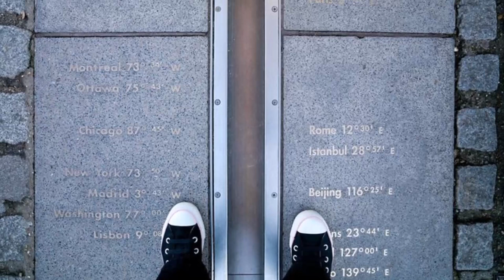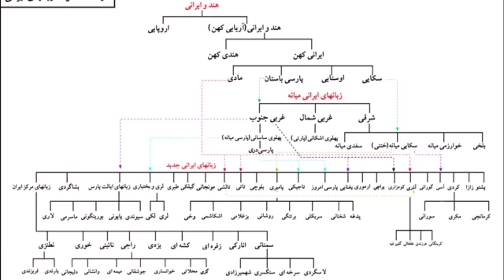سیستان: گمشده در تاریخ، رها شده در حال، همسرنوشت بلوچستان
امروز می‌خواهم در مورد مردم سیستان و اساطیر آن صحبت کنیم. این ویدئو بخش دومی هم دارد که به تاریخ می‌پردازد و در هفته آینده به آن را خدمتتان ارائه می کنم. بنابراین لطف کنید ضمن اینکه این کانال را لایک و سابسکرایب می‌کنید، زنگوله را هم بزنید تا از اپیزود بعدی آگاه شوید.
لطفاً سابسکرایب کنید: @sabersadeghi
حمایت مالی
00:00 مقدمه
01:57 جغرافیای سیستان
04:21 نام‌های سیستان
05:58 مردمشناسی سیستان
09:52 گویش سیستانی
12:46 اهمیت سیستان در آیین  زرتشت
15:38 اساطیر و سیستان